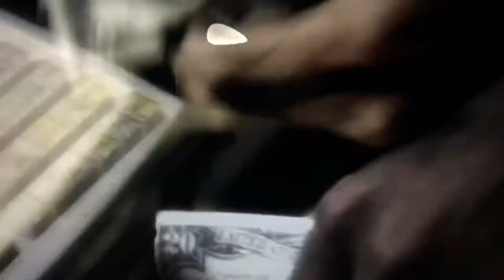Amelia Shepherd | Train Wreck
This is my first ever edit, it is also my favorite song. Hope it turned out good :)